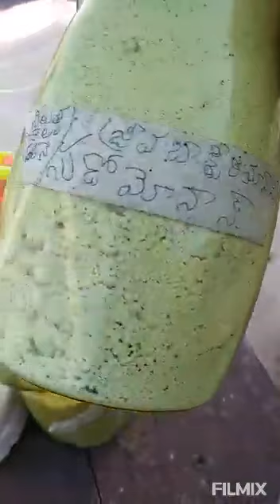konni eruvulu konni seeds...🌴